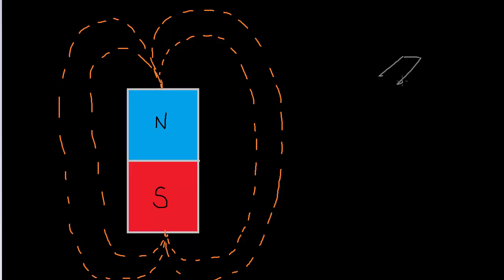Pole magnetyczne i siła działająca na ładunek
Opowiada Katarzyna Kowalczyk z Centrum Fizyki Teoretycznej PAN
CC: NC-BY-SA